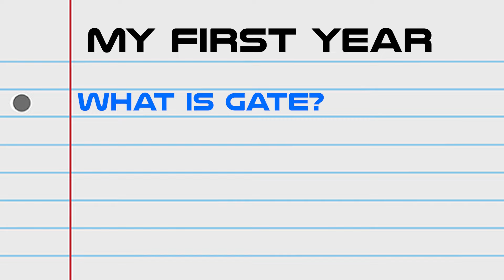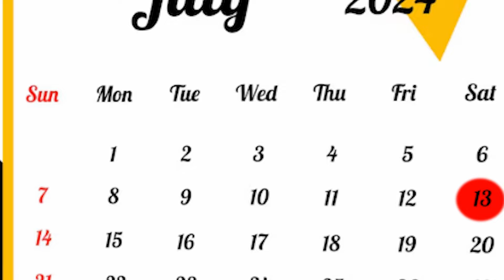What to do after College Graduation?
Wondering what to do after college graduation? In this video, I've got you covered with a comprehensive guide on the various paths you can explore after completing your degree. From finding a job and considering further education to exploring entrepreneurship and gap year opportunities, we discuss it all. Whether you're looking for practical advice or simply seeking inspiration, this video offers valuable insights to help you navigate post-grad life. Watch to discover your next steps and make informed decisions for your future.

My name is Shivangi Tiwari and I am a software engineer by profession.
Hope my videos are helpful for you in getting your dream job. Keep watching my content and applying them in your life to achieve your goals.